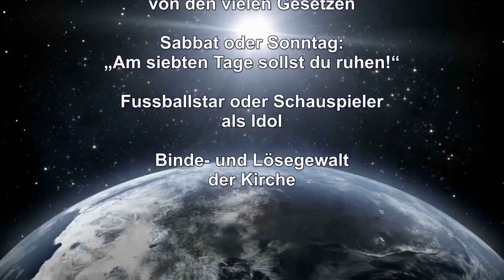Wir leben im Neuen Testament!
Predigtauszug des Schwert-Bischofs vom 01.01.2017 – Themen: JESUS befreite uns von den vielen Gesetzen – Sabbat oder Sonntag: „Am siebten Tage sollst du ruhen!“ – Fussballstar oder Schauspieler als Idol – Binde- und Lösegewalt der Kirche